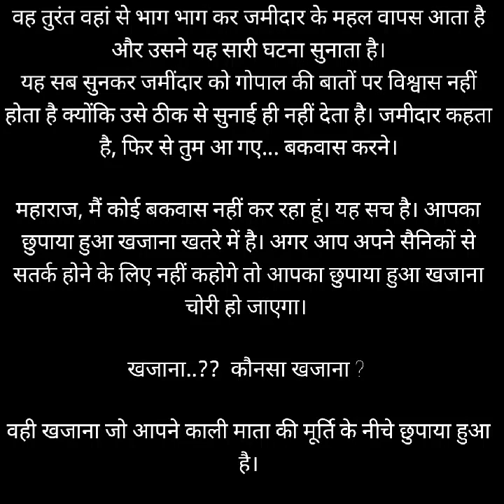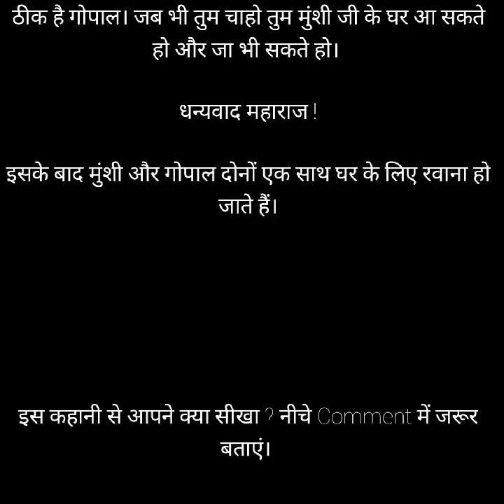बहरा नौकर | Hindi Kahani | Hindi Moral Stories | Hindi Kahaniyan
आपके लिए शानदार हिंदी कहानियों का यह चैनल बहुत बड़ा कलेक्शन लेकर आया है जिसमें से एक यह भी कहानी है जो आप अभी सुन रहे हैं। ऐसी ही बहुत सारी हिंदी कहानी आपके यहां पर मिलेगी।
हिंदी कहानियों का यह कलेक्शन आपके यहां पर बहुत सारी हिंदी की कहानी वाली है। जैसे लव स्टोरी हो गई और ऐसे ही और बहुत सारी टॉपिक पर यहां पर आपको स्टोरी मिलेगी।